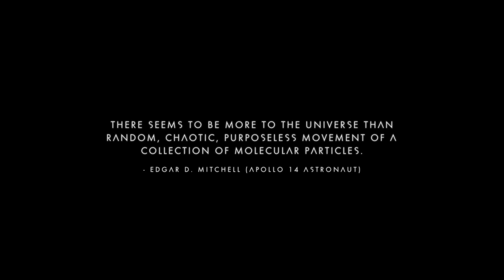No Man's Sky - Version 1.33 Update!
Shack checks out the latest update of No Man's Sky. Attempts to fight some pirates but dies and goes exploring. Also talks to his co-pilot the Amazon Echo Dot Alexa app who is called "Computer".